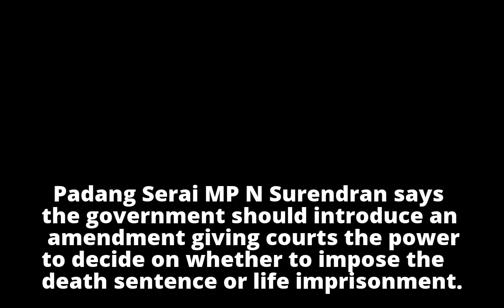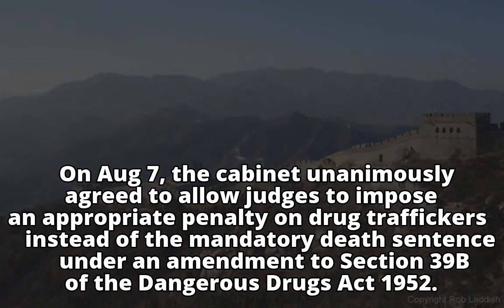Death penalty for drug traffickers: New bill not enough, says MP